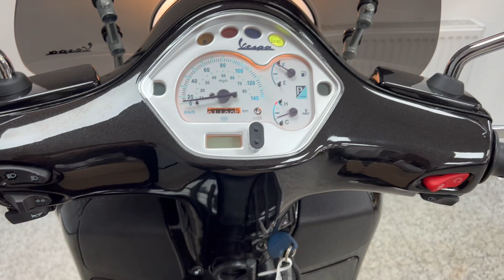Piaggio Vespa GTS 125 For Sale At Hastings Motorcycle Centre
Registered 21/05/2009 on a 09 plate with only 736 miles Presented in Black . Benefiting from Service history, The GTS handles surprisingly well for a scooter. The suspension feels plush & deals with bumps instead of clattering over them, giving plenty of confidence. The wide seat of the GTS is very comfy and is well suited to spending all day in the saddle. This superb example would leave us serviced where required, with a full PDI inspection, 12 months MOT and 3 month warranty the option to extend to a 12 or 24 month warranty is also available.  We can deliver this bike to anywhere in the UK, we also offer a wide range of finance.  Please note we have a small £75 admin fee on all of our bikes. Part exchanges are welcome!